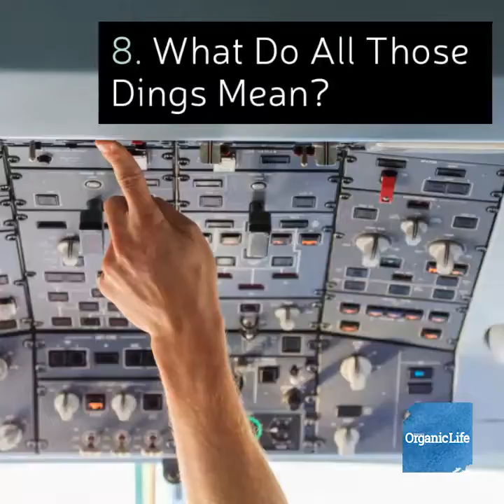15 Secrets Every Pilot Knows—And You Should, Too